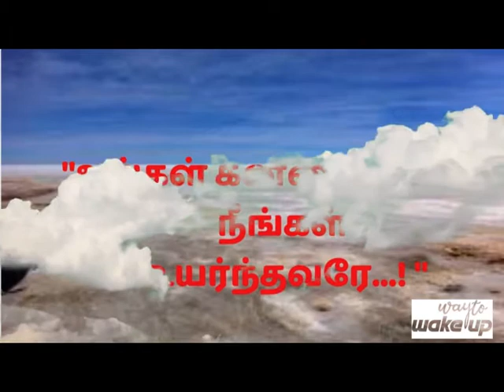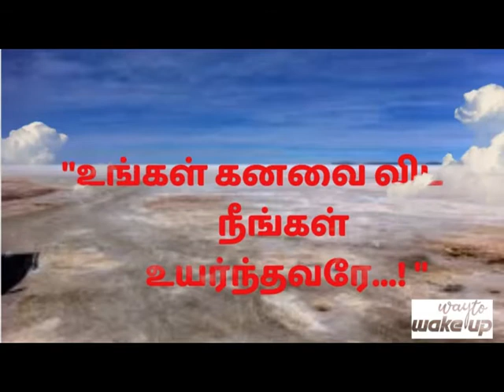உங்கள் கனவை விட நீங்கள் உயர்ந்தவர் / way to wake up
நீங்கள் காணும் கனவே உங்கள் வாழ்வை தீர்மானிக்கிறது...உங்களது கனவை விட நீங்கள் உயர்ந்தவர் ஆவீர்கள். அதற்காக பிரபஞ்சத்தின் வெற்றியின் சூத்திரத்தை தருகிறது இந்தப்பதிவு.
ஆக்கம்: மருதை விஜயகுமார்